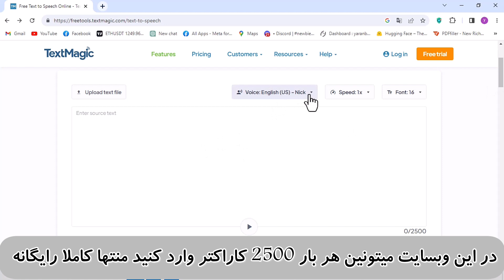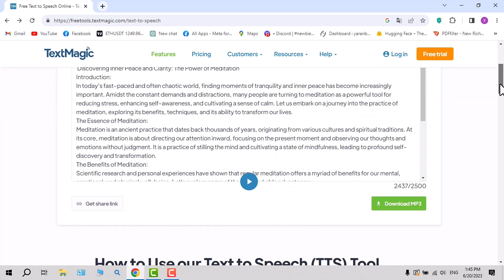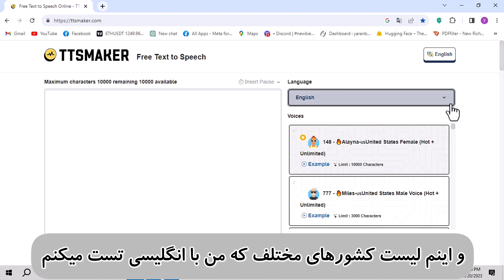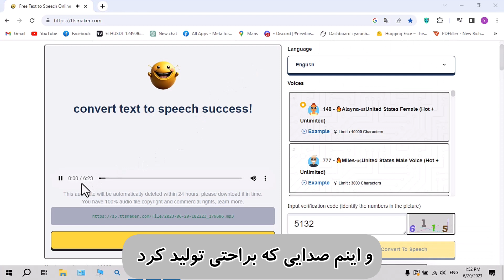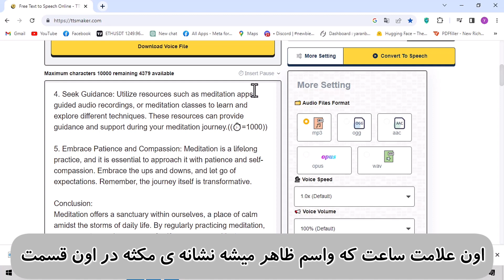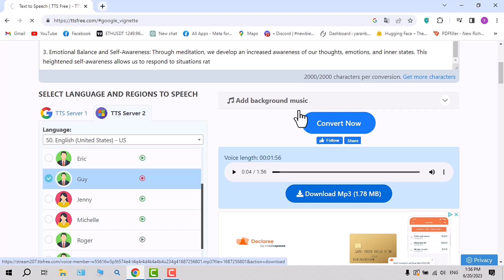3 ابزار رایگان تبدیل متن به صدا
سلام عزیزان
در این ویدیو سه وبسایت رایگان تبدیل متن و اسکریپت به صدا رو معرفی کردم .
اگه ویدیوی قبلی رو دیده باشین ما با مشکل محدودیت کاراکتر مواجه بودیم که حالا با این ابزارهای رایگان که در این ویدیو معرفی کردیم هیچ محدودیتی در تولید محتوا نداریم .